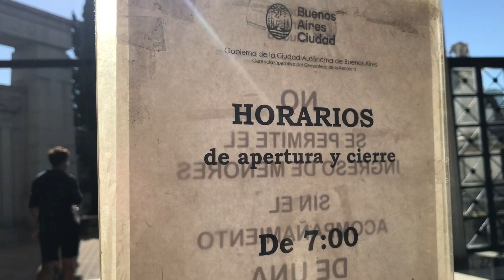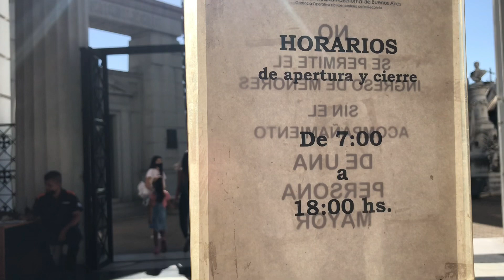VISITE TUMBAS DE LUJO😱😱/Circuito turistico RECOLETA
Un circuito turistico dentro de la ciudad que me dejo totalmente enamorada y que no puedes dejar de visitar si vienes a Buenos Aires.

Gracias por estar aqui y ser parte de esta familia!